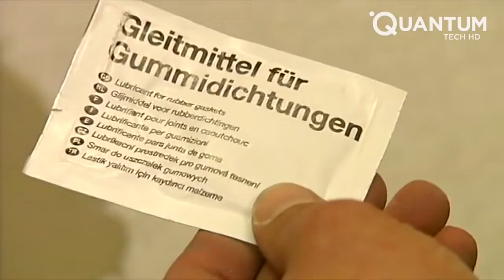Ingenious Construction Workers That Are At Another Level